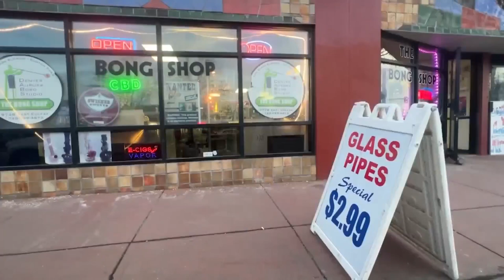Vape pens turn shop on Colfax into an easy target for thieves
Disposable vape pens are believed to have made a smoke shop on Colfax a target for thieves.